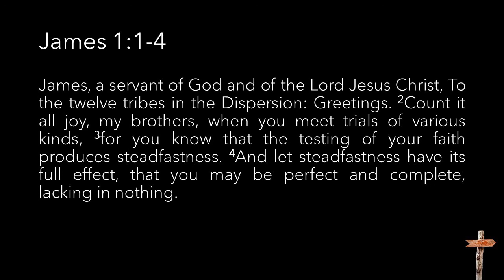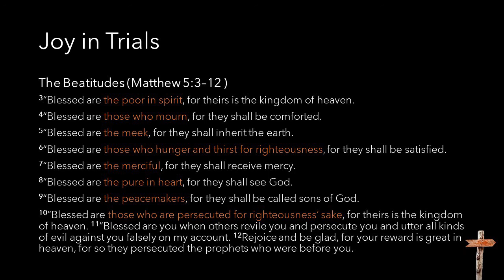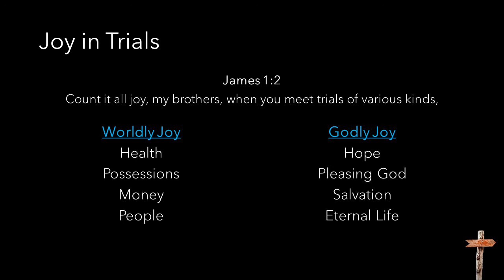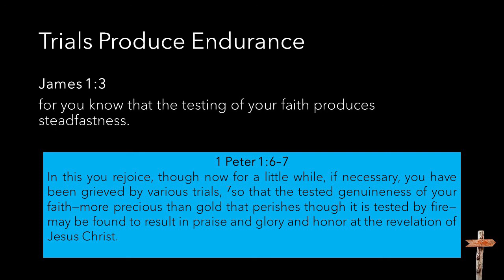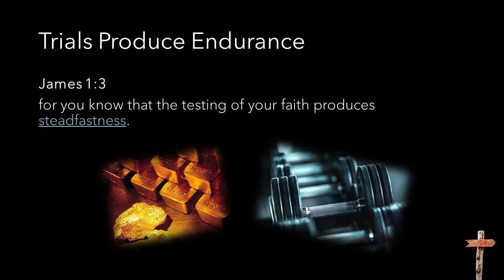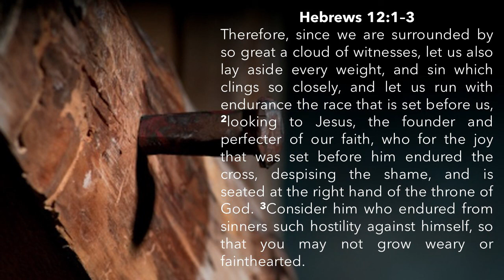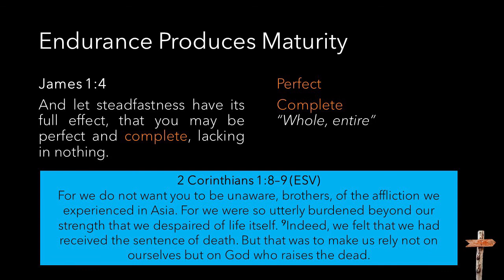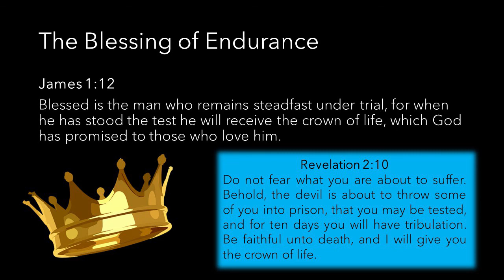The Joyous Trail of Trials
We don't often associate suffering and trials with joy.  And yet, the New Testament calls Christians to rejoice in difficult times on more than one occasion.  In this lesson, Nate Bibens focuses on one such exhortation recorded in James 1:2-4!